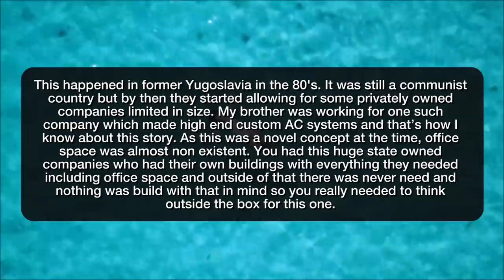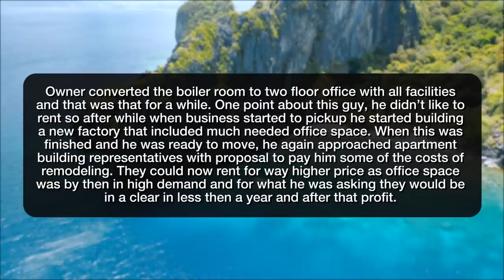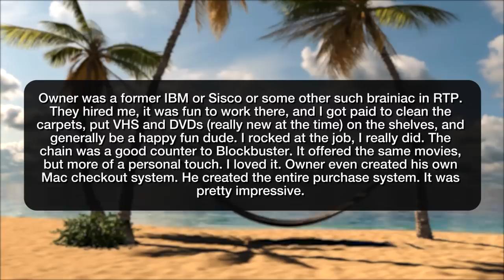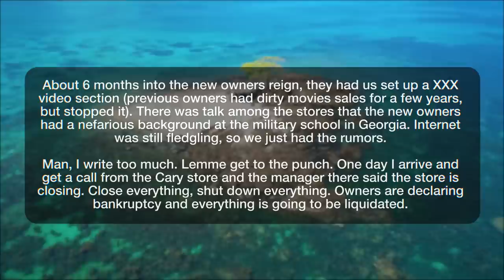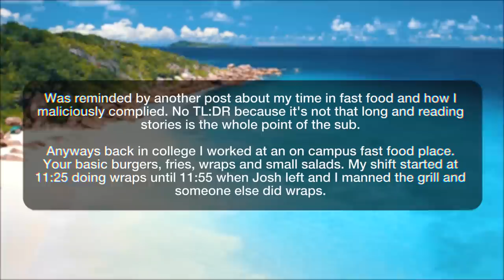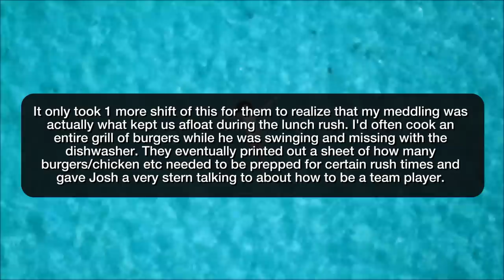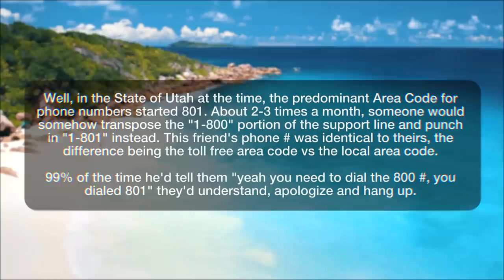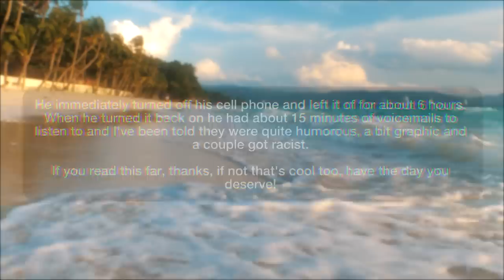r/MaliciousCompliance | F*CK WITH ME?! I'LL RUIN YOUR COMPUTER!!! - Reddit Stories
Storytime Reddit Stories r/MaliciousCompliance | Boiler room office space Family-operated video chain in Raleigh gets bought-out by unsavory weirdos. They suck the chain dry and leave hundreds of loyal customers in the lurch. Josh is on the grill until 11:55, so stop pestering him and do your station! Sorry, I'm not PC Manufacturer support, please stop calling!

Story 1 00:00
Story 2 03:51
Story 3 08:38
Story 4 11:47